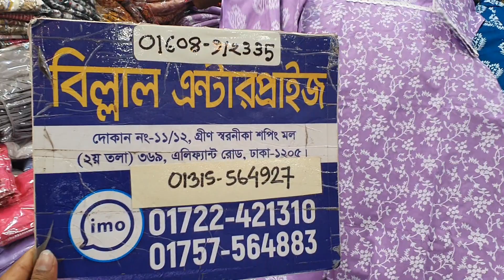36-46 size cotton kameez two piece-1050 tk||৩৬-৪৬ সাইজের আড়ং কটন টু পিছ